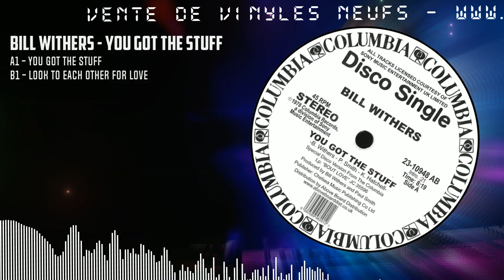BILL WITHERS - YOU GOT THE STUFF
Tracklists :
A1 - You Got The Stuff
B1 - Look To Each Other For Love